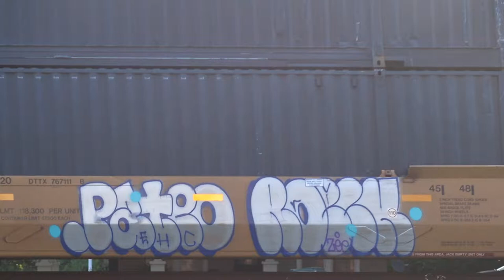frank 0048 Freight Train Graffiti September 3, 2020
This is my 48th video and my 19th freight train graffiti video.  All works are from trains on September 3, 2020.  My house, which I have lived in for the last 35 years, is on the Norfolk Southern line between Atlanta and Jacksonville.

Looks like I overexposed the morning intermodal trains.  My house is on the west side of the track.  The sun comes up on the east side.  The morning trains are very backlit.  If I do not expose enough, the trains are too dark to read the art work.  If I expose too much, the art work is washed out.